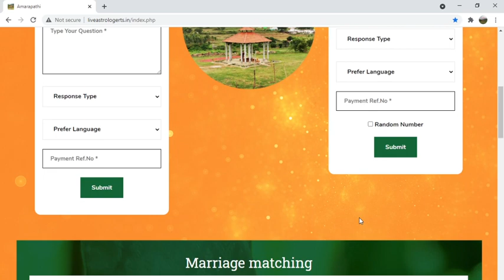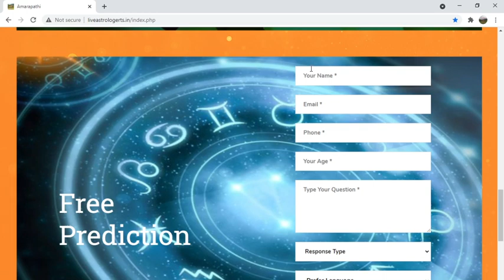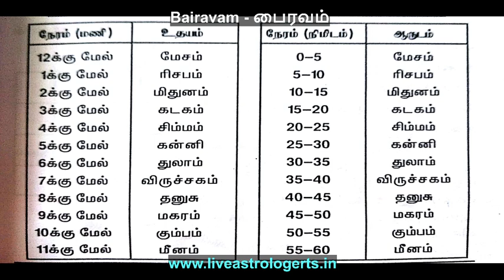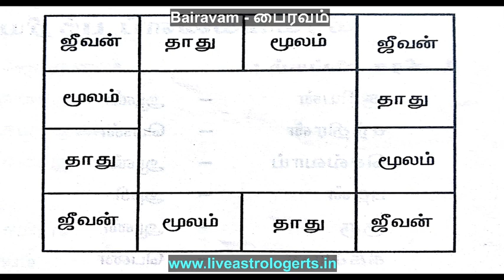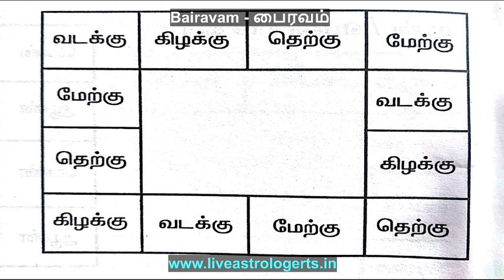சுக்கிரன் ராகு சேர்க்கை - Vedic astrology